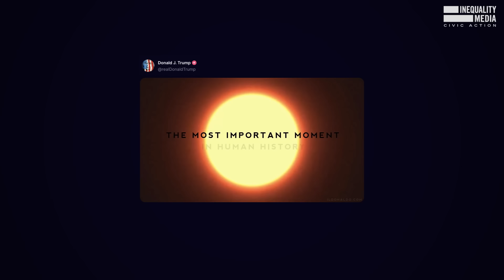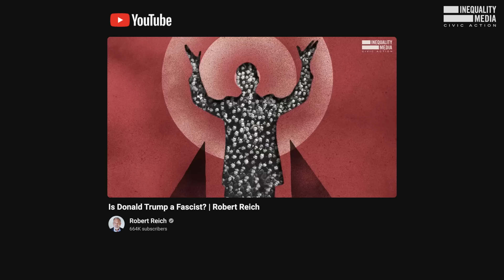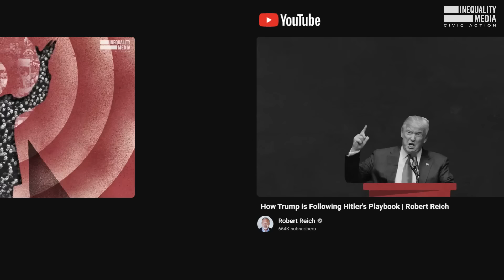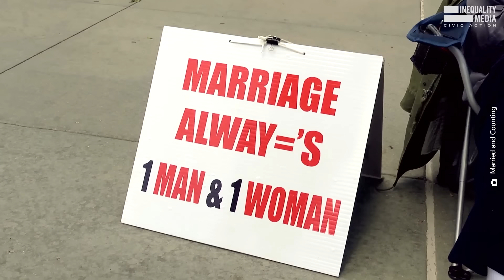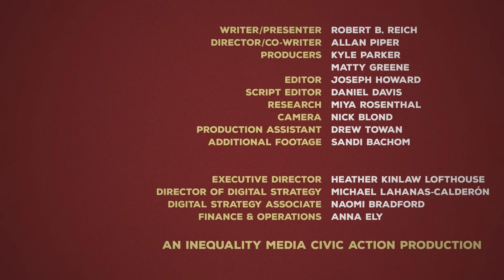Why Trump Is Partnering With Christian Nationalists | Robert Reich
Donald Trump keeps comparing himself to Jesus.

Whether he actually has a messiah complex or is just conning his supporters, he's playing to a growing GOP faction that wants America to be a white Christian Nationalist state, with Donald Trump as a divine ruler.

Be Warned.